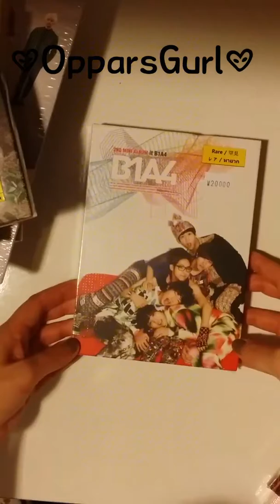[HAUL] Things I got in Myeongdong #2